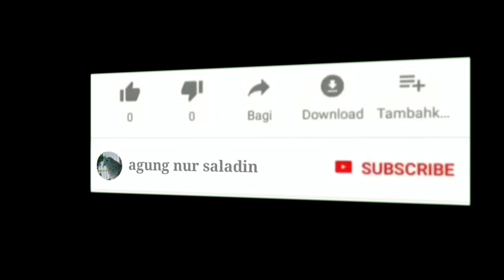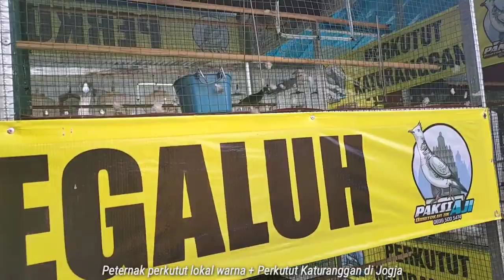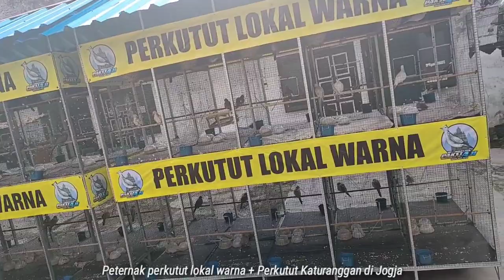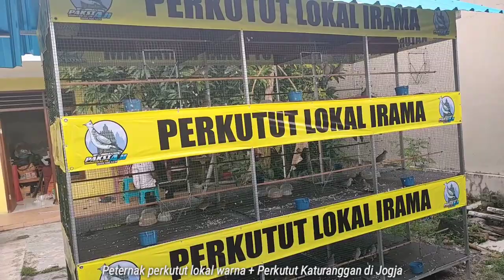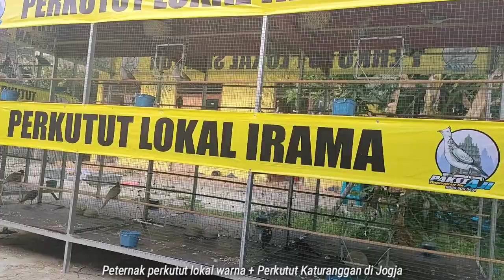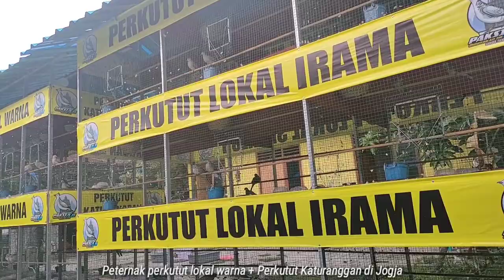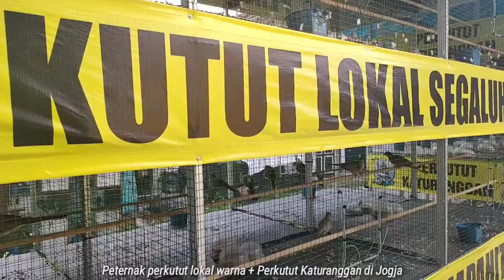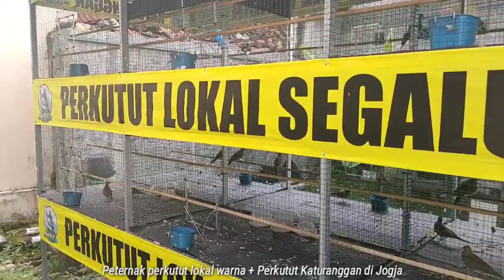Peternak Perkutut Lokal Katuranggan & Warna CP:0899-5005-474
Peternak Perkutut Katuranggan & Warna Paksi Aji mas Ryan CP:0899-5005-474
ada beberapa puluh indukan dan beberapa katuranggan di farm mas Ryan ada perkutut cemani perkutut silver perkutut udan emas perkutut Majapahit perkutut Mataram perkutut kalung tempik dan perkutut warna serta masih banyak lagi jenis katuranggan yg langka dan unik berada di sebelah barat kraton Yogyakarta tempat kediaman atau farm burung perkututnya melayani penjualan partai ecer dan partai besar 🙏🙏

beberapa perawatan perkutut agar cepat gacor dan cara perawatan perkutut agar cepat gacor manggung Gayer serta cara merawat perkutut supaya cepat gacor entah itu perkutut lokal perkutut crossing dan perkutut Bangkok.
merbok atau merbok siam merbok kampung merbok kocak merbok Malaysia merbok tandang kalau istilah di Malaysia
dan kalau di Inggris atau amerik serikat atau American namanya Turtledove kalau nggak ya zebradove

perkutut
perkutut bangkok
perkutut lokal
perkutut bangkok gacor
perkutut gacor, perkutut betina
perkutut lokal gacor
perkutut manggung
perkutut katuranggan

lomba perkutut
lomba perkutut lokal
lomba perkutut lokal nasional
lomba perkutut nasional 2021
lomba perkutut nasional

perkutut bangkok irama lomba
lomba perkutut lokal irama

merbok
merbok kampung
merbok pikat
merbuk
merbok betinamerbok power
merbuk gacor
merbok malaysia

merbuk
merbuk gacor
merbuk betina
merbuk pikat
merbuk bangkok
merbok
merbuk siam
merbuk tandang
merbuk pikat mp3
merbuk kocak

turtledove
turtle dove sound
turtledove fairy tail
turtledove bird
turtledove southern victory
turtledove yeezy

นกพิราบ
นกพิราบขาว เสรีภาพ
นกพิราบขาว ไก่
นกพิราบขาว คาราโอเกะ
นกพิราบแข่ง สายพันธุ์

suara burung perkutut lokal
suara burung perkutut bangkok
suara burung perkutut lokal gacor

perkutut lokal
perkutut lokal gacor
perkutut lokal betina
perkutut lokal juara
perkutut lokal gacor betina

hp android OPPO Reno5
camera prosaimer SONY  DSC H350
camera prosaimer SONY DSC H400
camera CANON power shot SX170 IS
camera kogan HD 1080
camera kogan HD 4K
camera GoPro Hero 5
Tripod Zomei Q111 professional tripod
microphone wireless lavalier